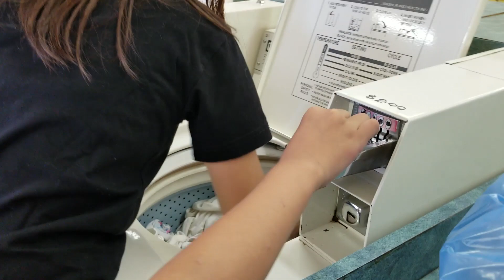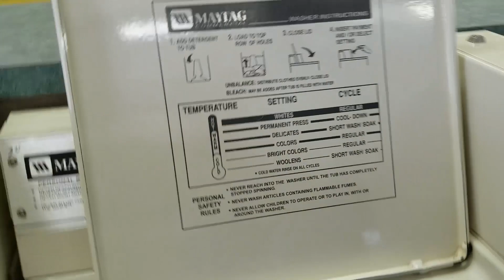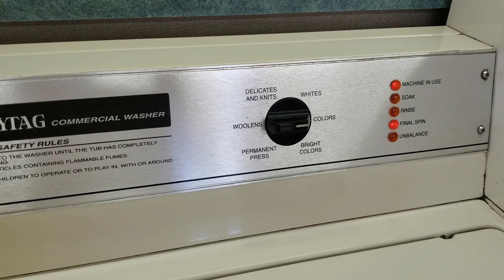Doing our Laundry in the Laundromat - Life in Canada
We don't have washer and dryer at home so we need to do our laundry at the Laundromat.

Please click the CC for the subtitle/caption.